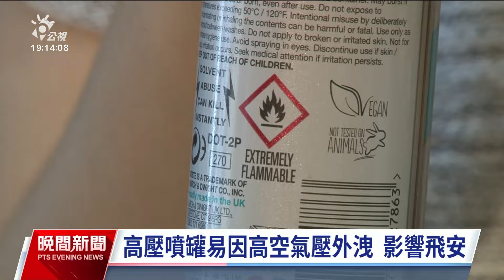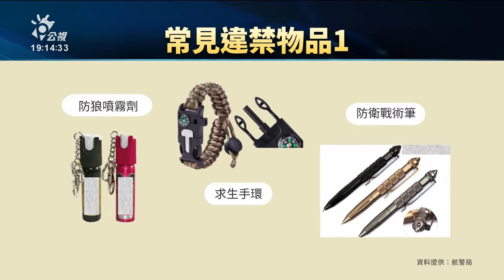松機行李查出防狼噴霧 旅客試噴遭移送｜20240524 公視晚間新聞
1名黃姓旅客上午在搭機前，行李被檢查出有防狼噴霧，他配合取出後，隨手試了一下噴霧。因氣味刺鼻難聞，地勤人員報警處理，航警將男子帶回偵訊後，以他違反《社會秩序法》移送。也停醒民眾，防狼噴霧屬於常見違禁品，不得攜帶登機或託運搭機。